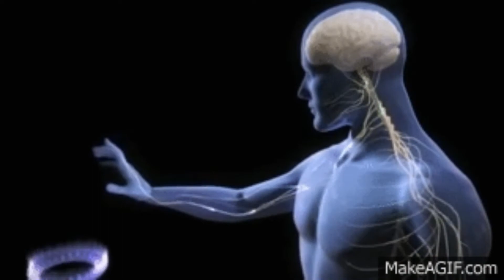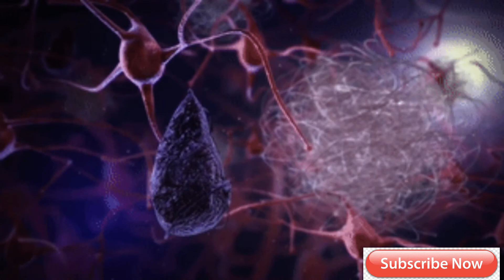Amazing Facts you should know #133 || Mystery of Brain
I am telling about an interesting and amazing facts which is very horror and mysterious.  There are a lot of horror and mystery, about that a lots of people want to know to get the fun and knowledge. These amazing and interesting facts about horror and mystery is really amazing. And I think you should know it. In my videos i always try to tell you about these amazing, horror and mysterious facts. It is trust that the Paranormal World is very very very mysterious, but  as it is  mysterious as, it is really amazing and interesting. Paranormal experts sometimes share and tell about their experience  about the paranormal things which is very horror and amazing to their common peoples just like me and you and also everyone. As it is looks like and as we think about it, this is not enough to the world of paranormal. It has been always a mystery that the Paranormal life exist or not. It is really very very very mysterious for everyone till now.